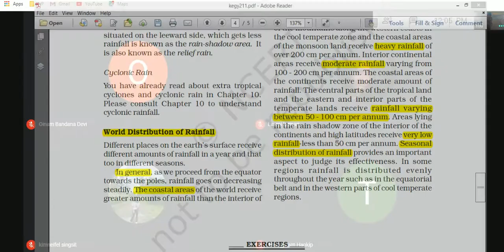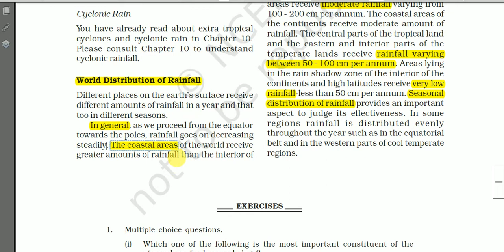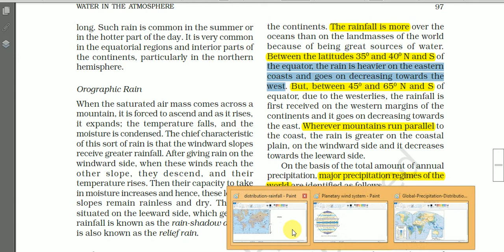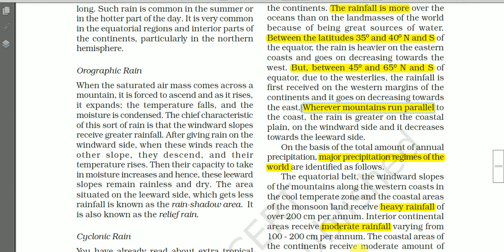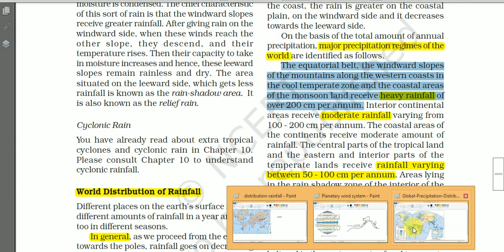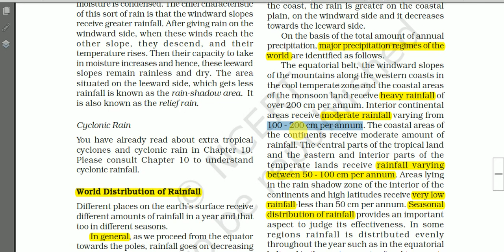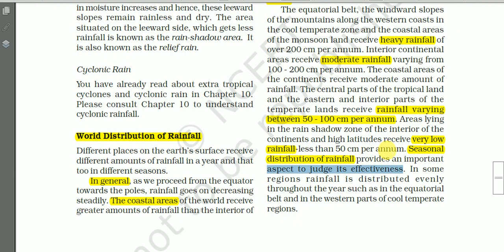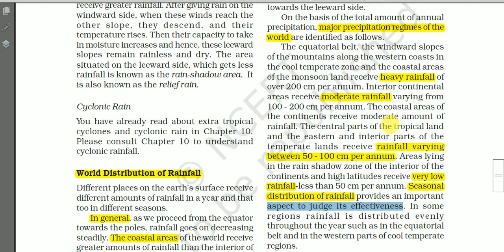World Distribution of Rainfall, Chapter-11, Class 11 NCERTGeography by ShyamkumarKhangembam(PGT,NVS)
This video has been uploaded for those students who were not present in my online class transactions due to some unavoidable circumstances. However, I advise all my students to watch this video as a revision.